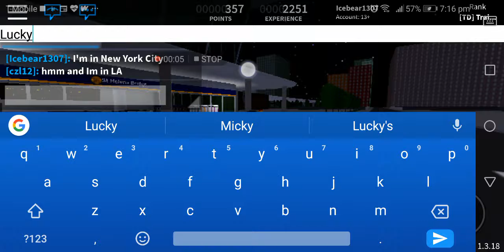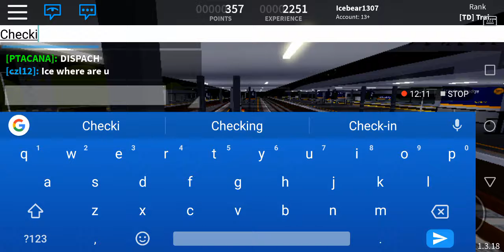Exploring the renovated Saint Helens Bridge Station!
This does not technically count as a SCF so yeah, as part of the 1.3.18 update, Saint Helens Bridge has been renovated.

The station feels new and open. The scenery over the river in the area has not changed, while on the way to Angel Pass, Bodin, or New Harrow has been changed, now there are small homes and some trees rather then big apartments which I found made the game feel unrealistic.

News Flash!: The Class 458 which is in service in Southwest Railways will be in SCR! There is no exact release date but I sure cannot wait!

Also the Class 802 will be my final purchase before saving up for express.